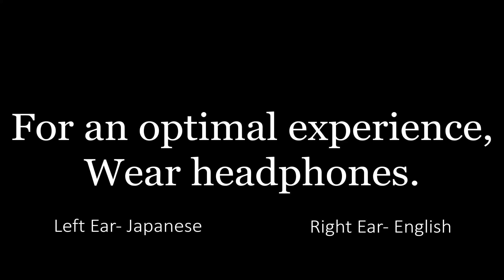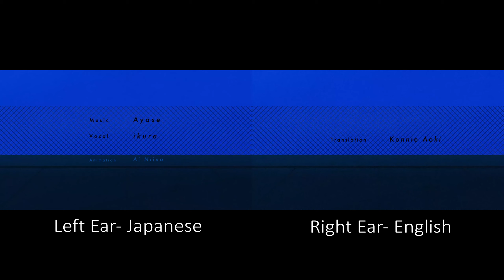YOASOBI - Racing Into the Night （夜に駆ける）Split Audio (Stereo) Japanese vs English Comparison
If you liked this stereo comparison, check out my YOASOBI - RGB (三原色) Split Audio (Stereo) Japanese vs English Comparison

Wear headphones for the optimal listening experience.
In your left ear, you will hear the original Japanese audio.
In your right ear, you will hear the official English cover.